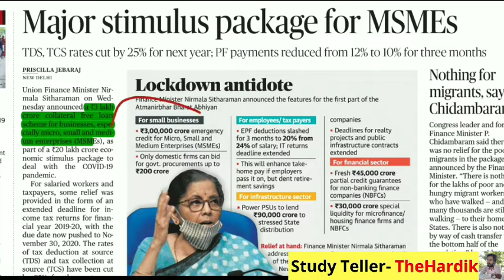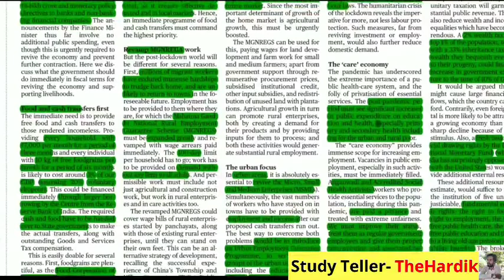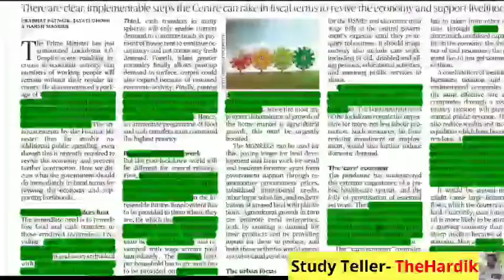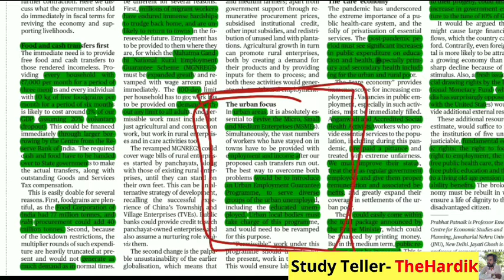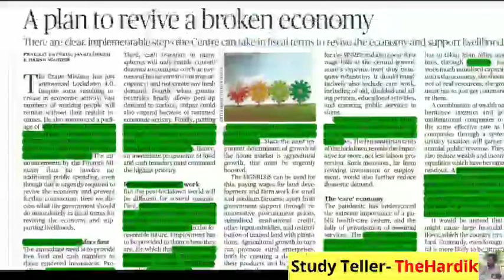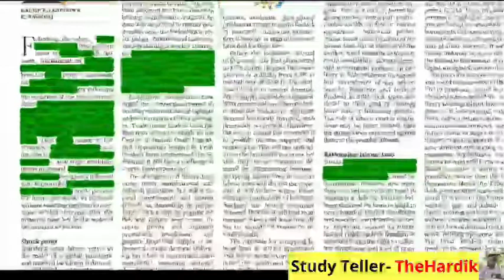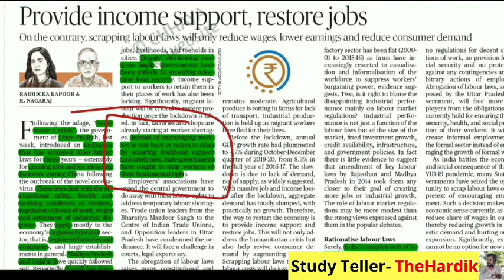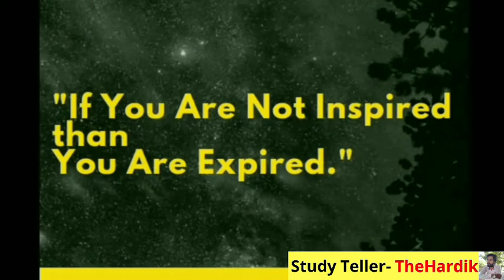🔴The Hindu in gujarati 14 May 2020 the hindu newspaper analysis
Gujarat news
Gujarat news today
Gujarati news

UPSC

UPSC Syllabus

UPSC

UPSC Syllabus
UPSC Online

UPSC Exam

Civil Preparation
upsc preparation
UPSC Motivation
UPSC Online

Crack IAS

Crack UPSC

UPSC FPFO

EPF0 2020

UPSC ACADEMY